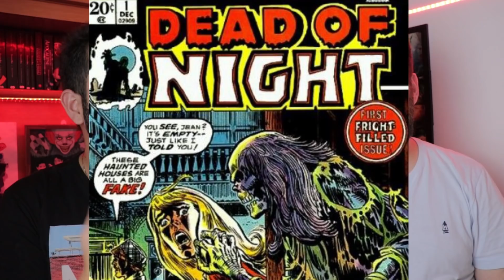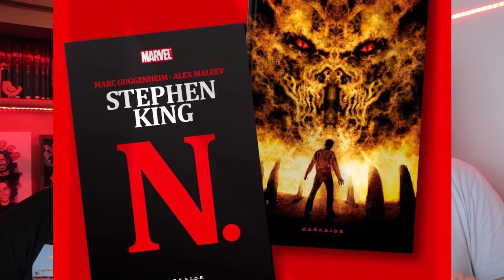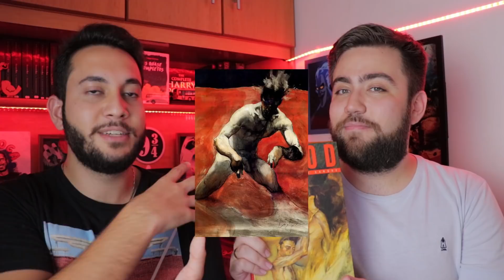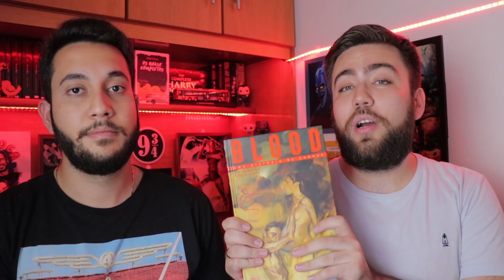4 HQs DE HORROR DA MARVEL: DO STEPHEN KING COM TOC AO HULK FRANKENSTEIN | INDICAÇÕES DE QUADRINHOS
No vídeo de hoje, Felippe e Léo trazem QUATRO HQs de HORROR DA MARVEL COMICS, dando duas opiniões e indicações sobre esse lado sombrio do universo.

_você gostou do vídeo? Deixa também aquele like 👍🏽 ali em cima pra ajudar o canal a crescer e continuar produzindo cada vez mais conteúdo legal!

x